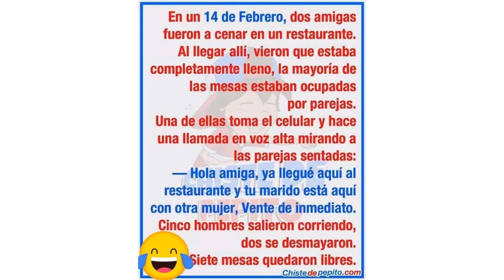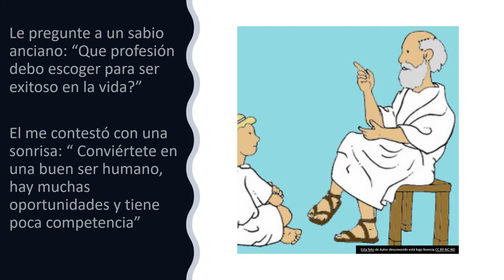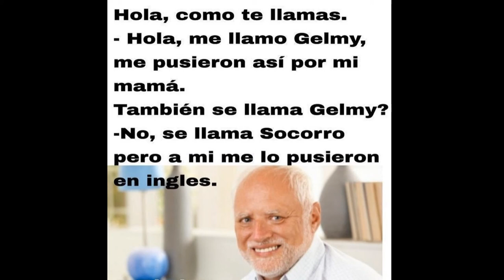Cosas que llegan por WhatsApp parte 2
Aportes de los amigos que envían desde WhatsApp y nos llenan nuestros celulares.